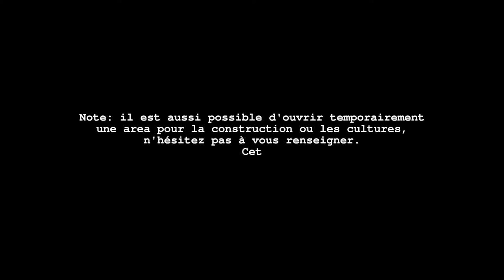MTTuto 001 -- le mod Area